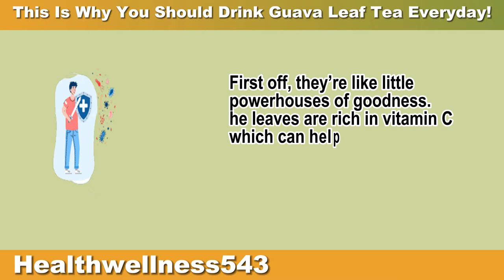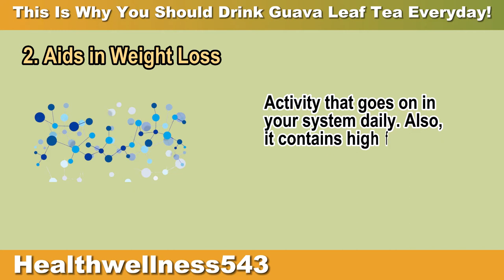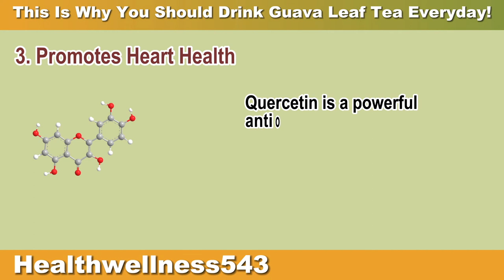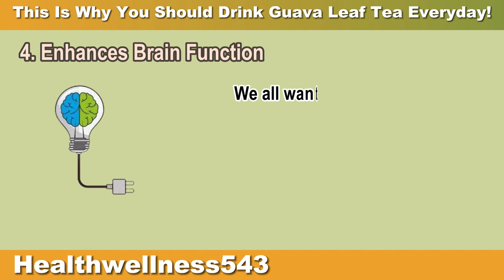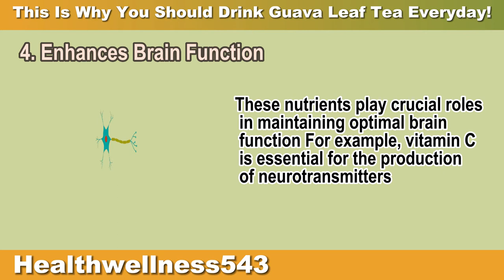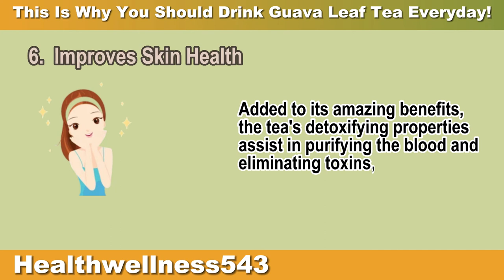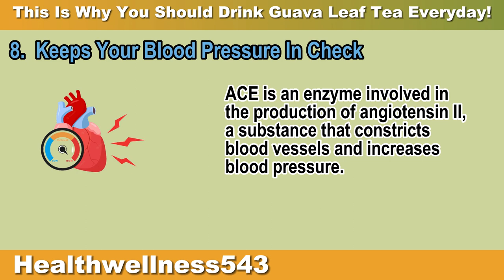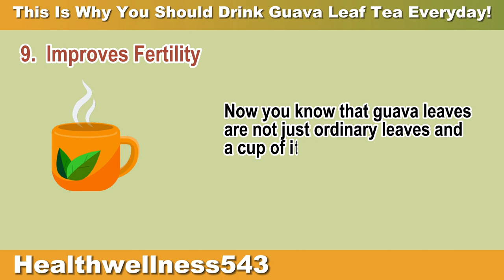This is why you should drink guava leaf tea everyday!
Looking for a natural way to manage your diabetes? Look no further than guava leaf tea! In this video, we'll show you why drinking guava leaf tea every day is a great way to support your diabetes management and enhance your brain function.

Drink guava leaf tea every day and see how it helps you stay healthy and manage your diabetes symptoms. This tea is great for people of all ages and can be enjoyed by everyone! So what are you waiting for? Drink guava leaf tea today!

⌛Timestamps
Intro - 0:00
1. Aids in Digestion - 00:51
2. Aids in Weight Loss - 01:38
3. Promotes Heart Health - 02:37
4. Enhances Brain Function - 03:41
5. Supports Diabetes Management - 04:42
6. Improves Skin Health - 05:21
7. Soothes Menstrual Cramps - 06:05
8. Keeps Your Blood Pressure In Check - 07:05
9. Improves Fertility - 07:56